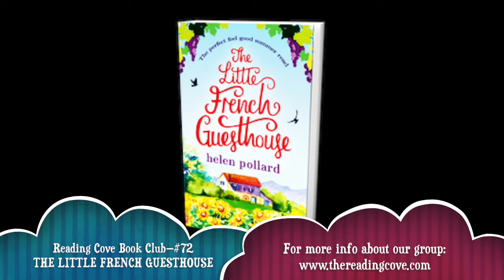Book Review - The Little French Guesthouse by Helen Pollard (Discussion 📚)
⋰ ⋮ ⋱  ***Spoiler Warning*** The Reading Cove Book Club's podcast episode #72 features Cove members Millenia and Roberta discussing the November 2016 Cove pick—THE LITTLE FRENCH GUESTHOUSE by Helen Pollard!

Have you read this one or its sequel? Do you agree or disagree with our thoughts?

✿ For more information about our exclusive online book club, visit our